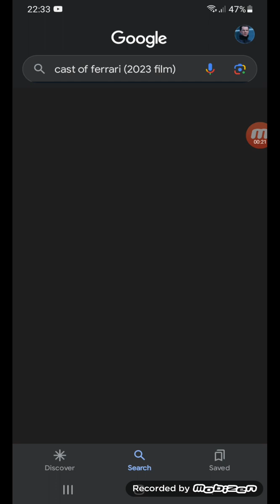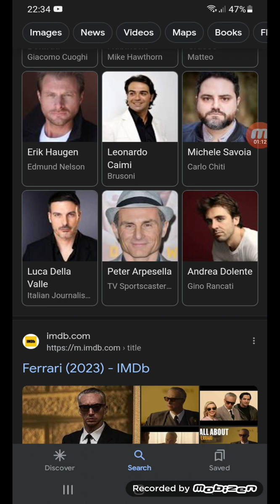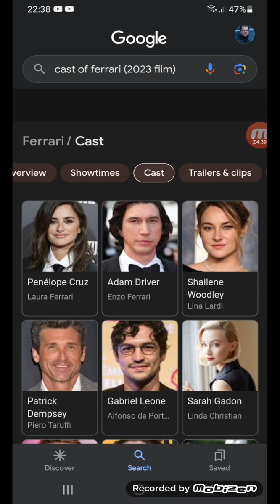(SPOILERS) ferarri review